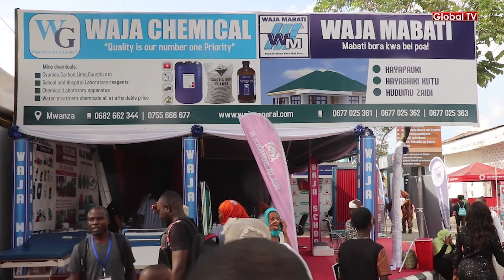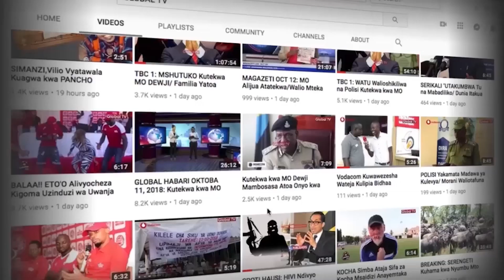KAMA UNATAKA KUJENGA, ISIKUPITE HII, MABATI BEI RAHISI HIVI..!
KAMPUNI ya Waja General imetoa punguzo la bei za Mabati ya Waja katika msimu huu wa Maonesho ya Sabasaba ikiwa na lengo la kuwafikia watanzania wengi katika ujenzi wa nyumba za kisasa.

Fika katika banda la Kampuni ya Waja kwenye Maonesho ya Sabasaba  yanayofanyika katika Viwanja vya Mwalimu Nyerere Jijini Dar es Salaam kwa maelezo zaidi na hata kujionea vitu mbalimbali ikiwemo vya usalama pahali pa kazi, maabara na shule tembelea  katika banda hilo.